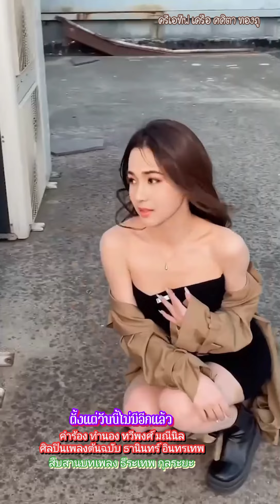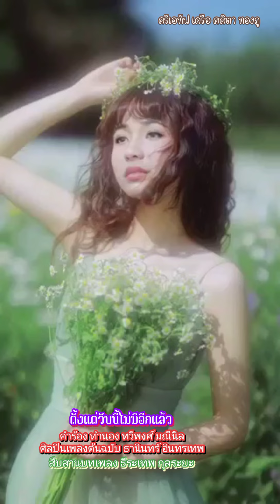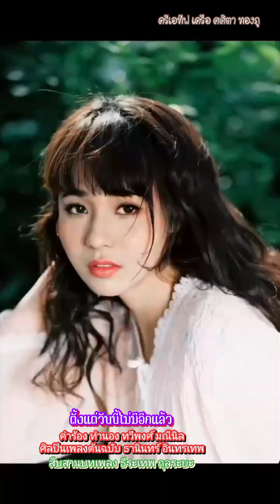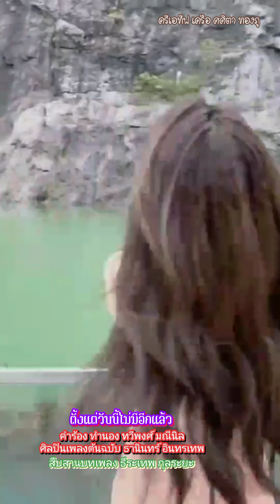ตั้งแต่วันนี้ไม่มีอีกแล้ว"สืบสานบทเพลง ธีระเทพ กุลระยะ"ตามรอยเพลงธานินทร์"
โดยเพจ ฅนชอบเพลงธานินท์
สืบสานอนุรักษ์บทเพลงไทยสากลลูกรุงอมตะ
เพื่อความบันเทิงเท่านั้น ขอได้รับความขอบคุณเจ้าของลิขสิทธิ์เพลงมา ณ โอกาสนี้เป็นอย่างสูง